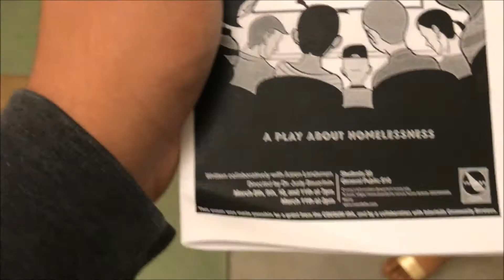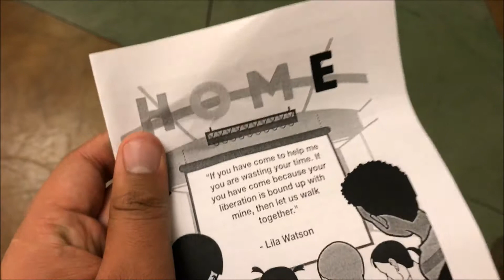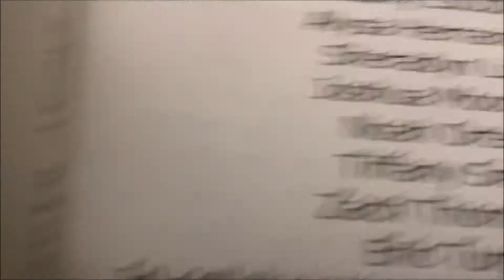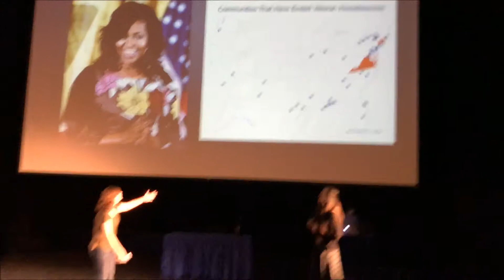DANCING IN THE LOBBY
Going to see Sheradyn perform but first I perform in the lobby